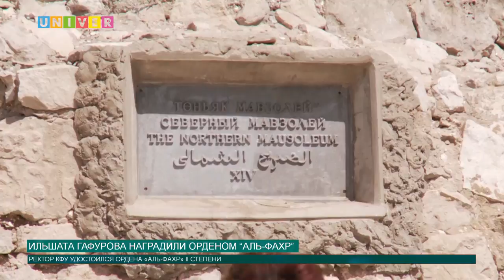Ильшата Гафурова наградили орденом “Аль-Фахр”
В Санкт-Петербурге прошло награждение орденом «Аль-Фахр», который является высшей наградой Совета муфтиев России. Кто удостоился этой награды узнала Анна Глазунова